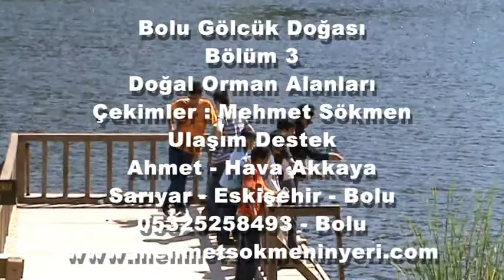Bolu Gölcük Doğası Bölüm 3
Bolu Gölcük Doğası
Bölüm 3
Doğal Orman Alanları
Çekimler : Mehmet Sökmen
Ulaşım Destek
Ahmet - Hava Akkaya
Sarıyar - Eskişehir - Bolu
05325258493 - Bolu